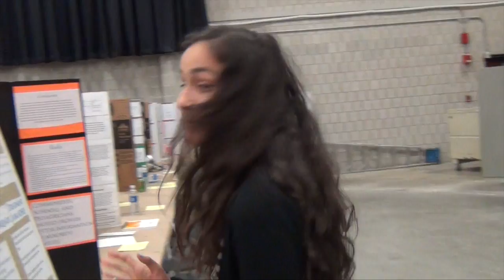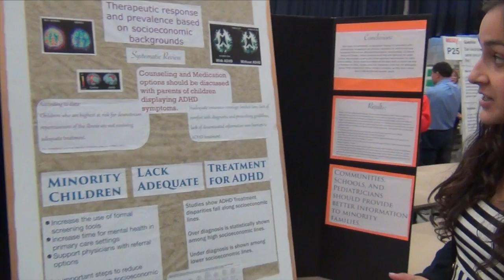Today in Science at the Massachusetts Science Fair MIT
Syra Mehdi's Today in Science  Massachusetts Science Fair at MIT